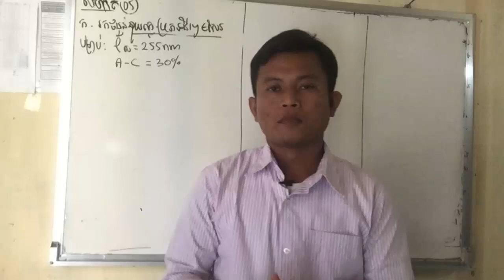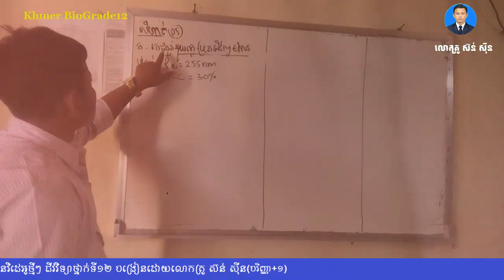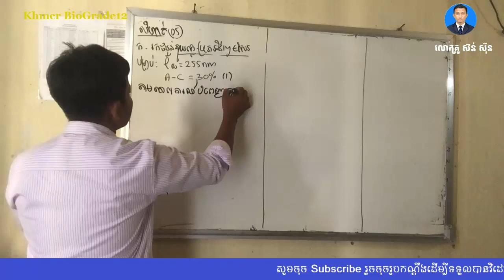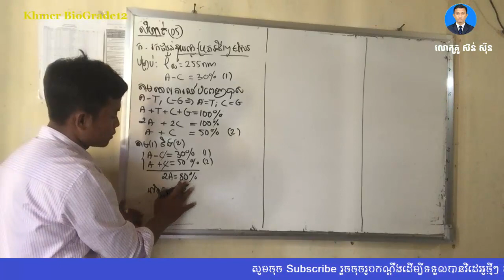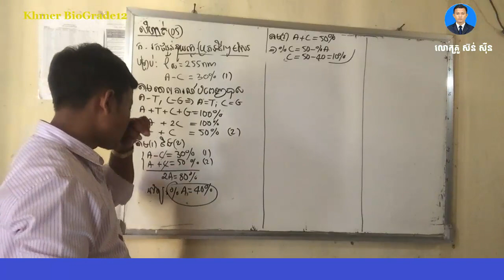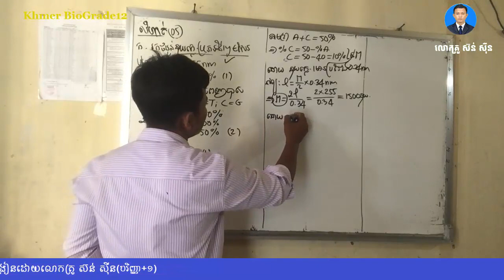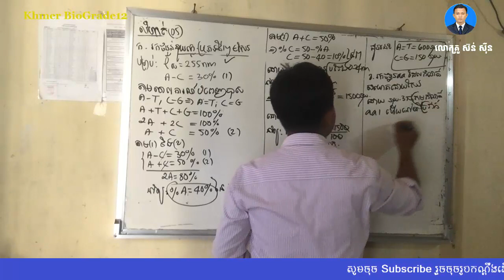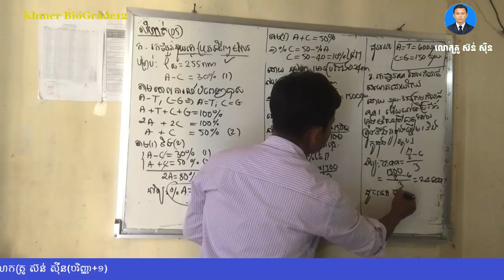Khmer Biology Grade12 , លំហាត់ ARNm (Part 05) ជីវវិទ្យាថ្នាក់ទី12 2020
លំហាត់ទី05. សែនមួយមានប្រវែង 255nm ក្នុងនោះមានផលដករវាងនុយក្លេអូទីតប្រភេទ អាដេនីន និង   ស៊ីតូស៊ីន ស្មើនឹង 30% នៃចំនួននុយក្លេអូទីតទាំងអស់។
 ១. គណនាចំនួននុយក្លេអូទីតប្រភេទនីមួយៗរបស់សែន?
 ២. តើម៉ូលេគុលប្រូតេអ៊ីនដែលសែននេះសំយោគបាន មានអាស៊ីតអាមីនេចំនួនប៉ុន្មាន? បង្រៀនដោយលោកគ្រូ ស៊ន់ ស៊ីន ឯកទេសជីវវិទ្យា